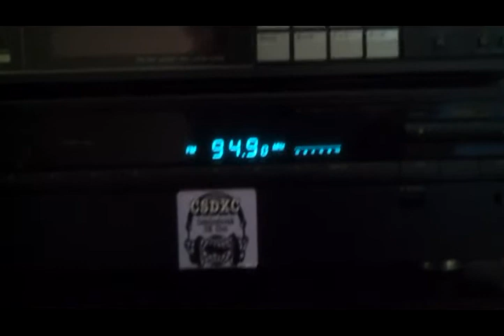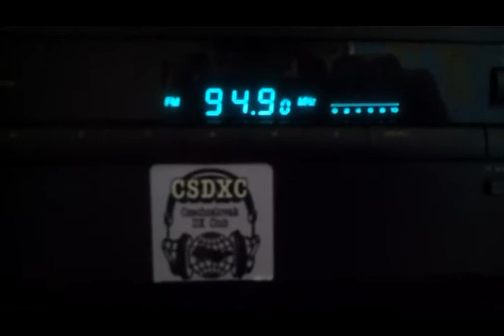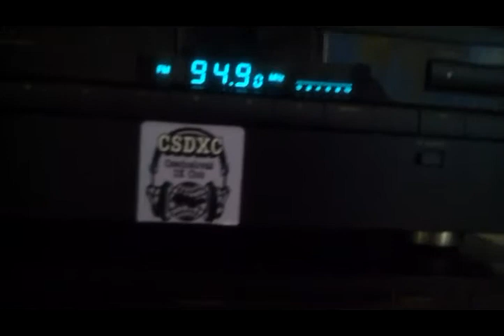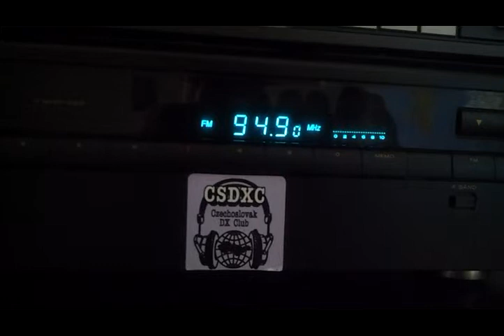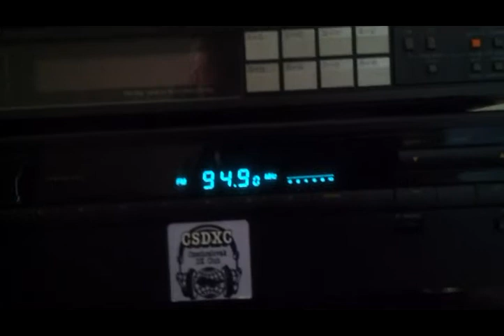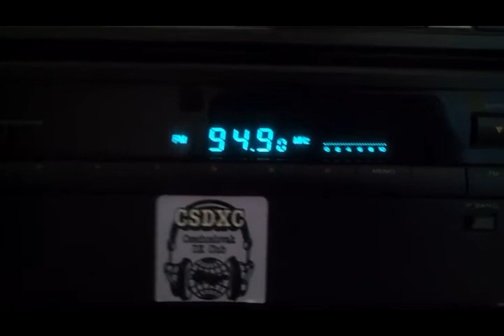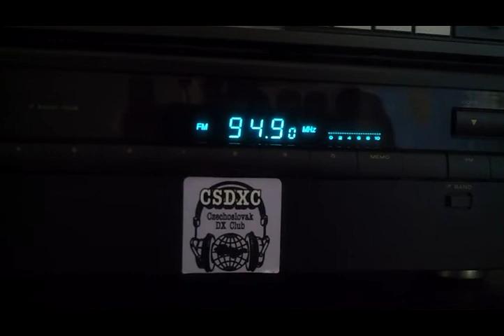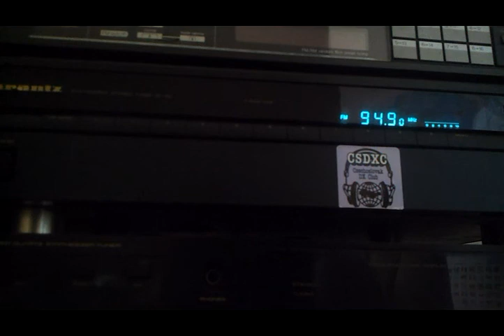94 9 HRT HR1 Papuk 594km 20121020 090511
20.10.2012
Marantz ST-50
Y-9